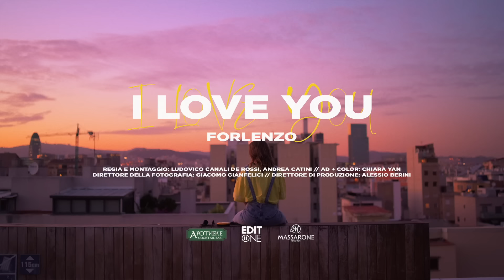Forlenzo - I LOVE YOU (Official Video)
Passo da te, così andiamo fuori a cena
Sono sotto casa tua
Metti un abito da sera
Tu che mi baci da subito sulla labbra
Io che scelgo le parole
Solo per poterti dire

Amore mio
Sicuramente
C’è molto feeling, è evidente
Da quando tu sei qua
Mi dici sai
Mica ci credo veramente
Ma tu che cosa vuoi da me

Soltanto stasera regalami un’ora
Il cuore non batte è la notte che trema

Spengo le luci, che sera questa sera
Prendi in prestito il mio cuore
E inciampi sopra le parole

Amore mio
Amore un corno
Mica ti sposo veramente
Come credevi tu
A modo mio
In questa giostra di persone
Quanto fa ridere l’amore

Rimani da me non c’è niente di male
Puoi bere qualcosa o fare le fusa
Soltanto stasera sarà un avventura

CREDITS
A. Di Sciullo, C. Sbolci, L.Vizzini, G. Colombo, F.Massarone